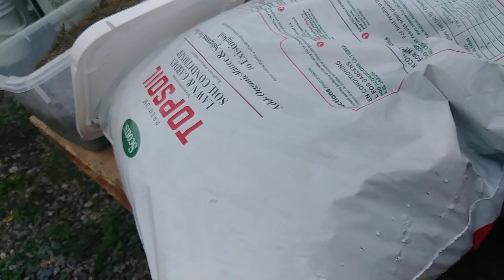Watering the Garden